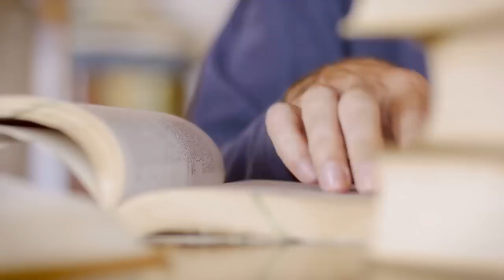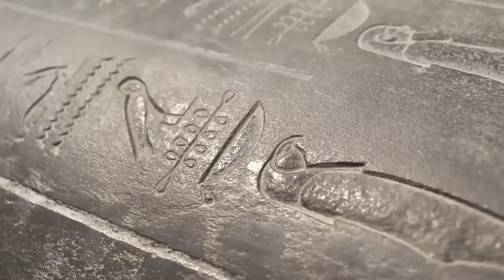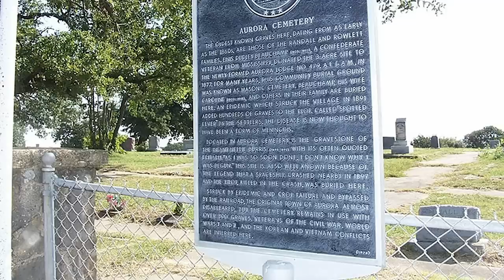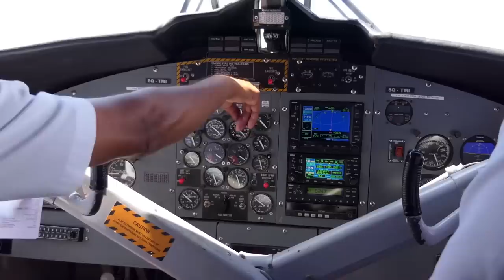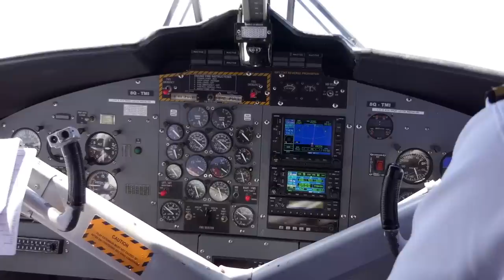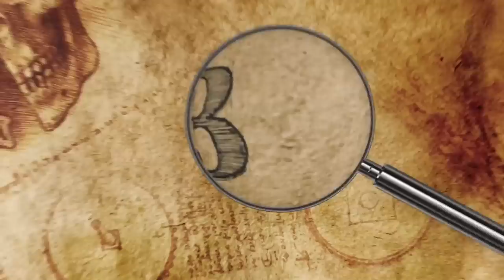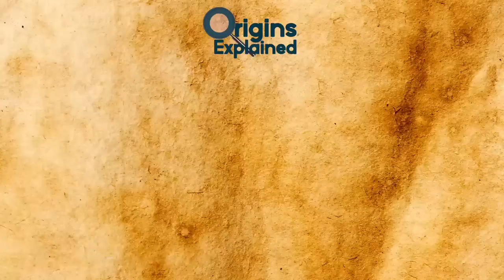The Biggest Unsolved Mysteries